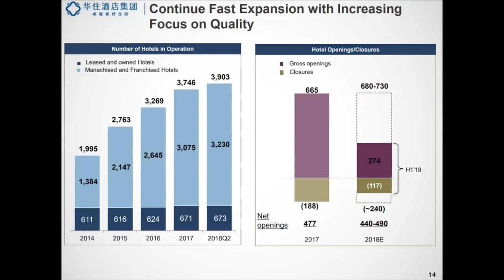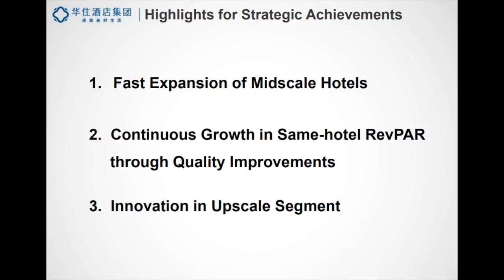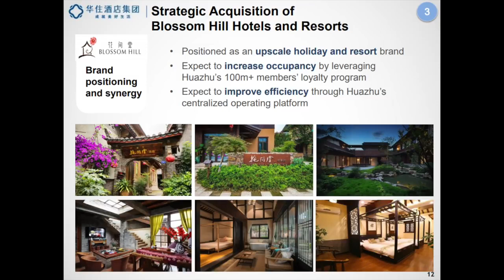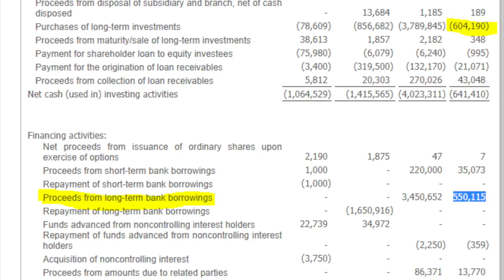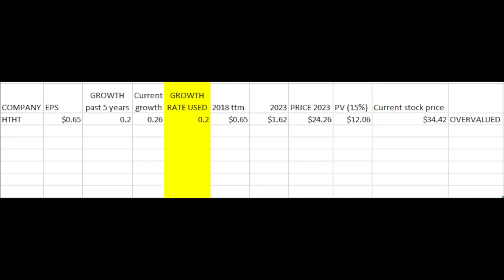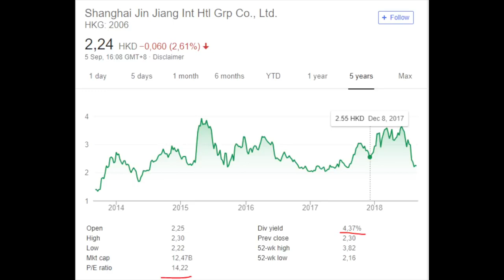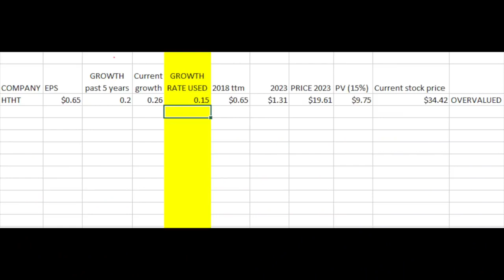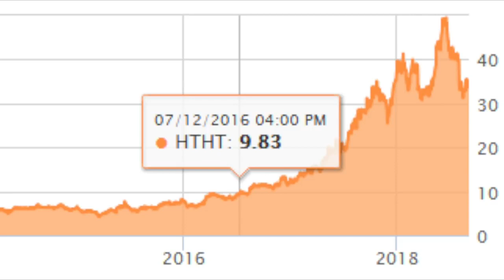HTHT STOCK ANALYSIS A CHINESE STOCK TO SHORT